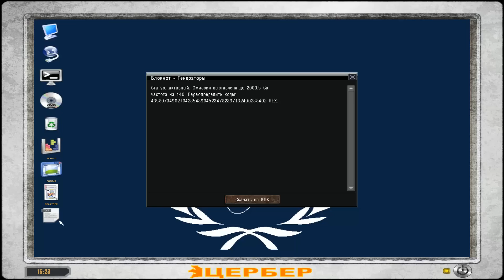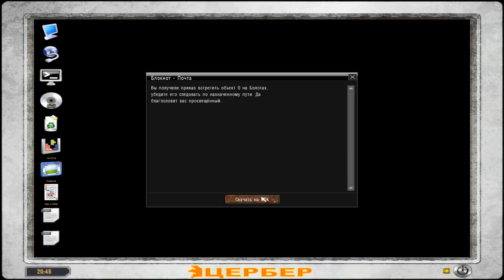ФИНАЛ — S.T.A.L.K.E.R.: Lost Alpha прохождение [1080p] Часть 23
► Это прохождение (walkthrough) S.T.A.L.K.E.R. (Stalker) Lost Alpha.

Вы мечтали когда-нибудь об ушедшем, давно забытом Сталкере, игре мечты?Мы были приятно удивлены работой студии GSC, когда они показали первые скриншоты S.T.A.L.K.E.R. в 2002. Старый дизайн и атмосфера были захватывающими, и мы не могли поверить своим глазам. Позже, в 2005 году, все изменилось. Они переделали почти все старые уровни. Какие-то стали меньше, проще ( все еще красивые, но другие), какие-то были просто удалены. После релиза в 2007 году мы много играли в игру и быстро заметили, что некоторых мест не хватает. Мы открыли форумы, говорили об этом бессчетное количество ночей в течение целого года. Сейчас мы можем сказать, что у нас есть полное видение старых уровней GSC благодаря собранным материалам, видео и забытым скриншотам. Мы решили переделать эти уровни. Возможно, они не будут такими же, но мы постараемся сделать все, чтобы они выглядели действительно здорово, выглядели так, как мы бы всегда хотели. В начале 2009 GSC выпустила билд 2004 года, который содержал множество старых материалов. Мы использовали некоторые SDK объекты для переделки уровней, но подстроили ( и пофиксили) их под себя, также не избавились и от наших собственных уровней. Так что, ожидайте наш Darkscape, Мертвый город, завод Росток и многое другое в Lost Alpha.